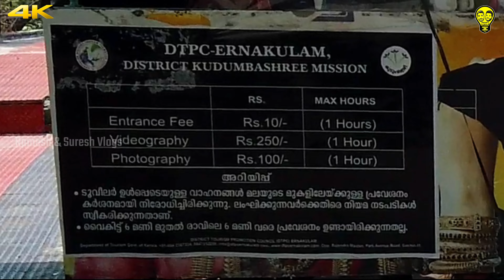കൂരുമല എന്ന പൊന്മല! Koorumala View Point, Ernakulam District| Kerala Tourism | Ramesh & Suresh Vlogs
Koorumala (കൂരുമല) View Point, Ernakulam District | Kerala Tourism | Ramesh & Suresh Vlogs
About the place
Koorumala is a tourist spot located 2 km away from Elanji and 9 km away from Piravom in Ernakulam district of Kerala. It's a beautiful view point up a moderately steep slope. The location has a viewing tower which offers a beautiful panorama. The highlight though is the ride to the point. Flawless roads and through canopies of trees on both sides of the roads. You can also have a short off-roading experience if you are on bike.

Koorumala is having good locations for capturing pictures. Best time to visit this place is morning and evening so that you can enjoy the beautiful scenery and watch the perfect sunrise and sunset. This place is yet to be in the tourist map of the district. You can spend some valuable time with your friends and family here.  Those who are traveling from Ernakulam to Pala or wagamon can visit this place.